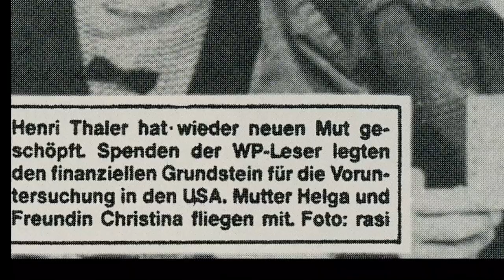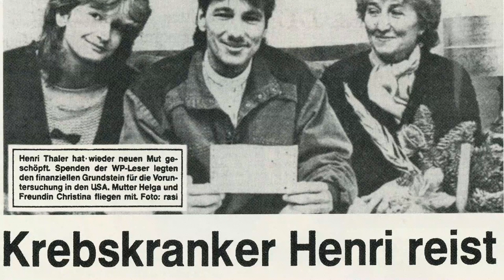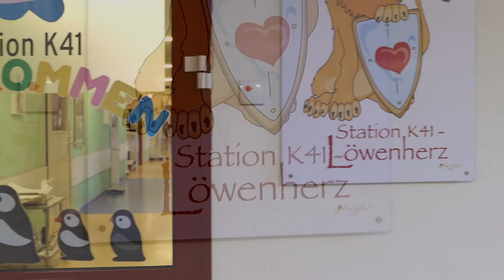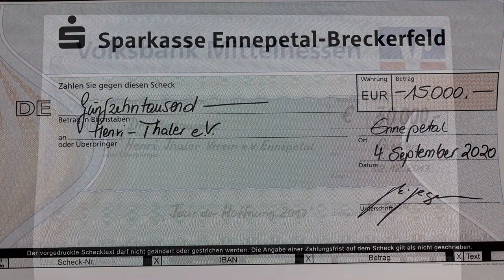Henri-Thaler-Verein e.V.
Verein zur Unterstützung krebskranker Kinder, Jugendlicher und junger Erwachsener